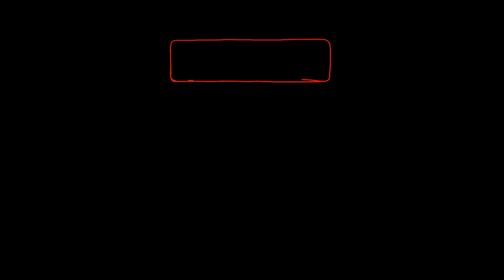نقد و بررسی سریال داریوش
سرانجام سریال داریوش به کارگردانی هادی حجازی‌فر پس از حاشیه های فراوان و استفاده بدون اجازه از آثار هنری داریوش خواننده ایرانی پخش شد.
داریوش به استفاده بدون اجازه آثارش واکنش نشان داد.
در این ویدیو به نقد و بررسی سریال داریوش به کارگردانی هادی حجازی‌فر میپردازیم.
سریال داریوش بسیار حقایق تلخی دارد از فرم تا محتوا.
در این ویدیو به ناکامی های و دلایل ضعف این سریال میپردازیم
در این سریال بازیگراانی همچون هادی حجازی‌فر - مهرداد صدیقیان - ژیلا شاهی - محسن قصابیان - عباس جمشیدی‌فر  امیر نوروزی - رامین راستاد  نسرین مقانلو  و سحر دولتشاهی به ایفای نقش پرداخته اند.
لینک دریافت مشاوره عمومی و تخصصی هنری:
00:00 | شما که خودتون افغانستانی هستید...
01:00 | حقایق تلخ سریال داریوش
09:28 | بررسی عملکرد بازیگران سریال داریوش
جهت حمایت از نقد مستقل و بدون تعارف لایک ٫ کامنت و سابسکرایب یادتون نره❤️